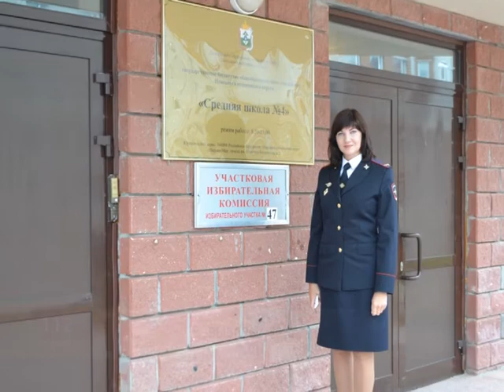Программа «112» от 20.09.2016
В Нарьян-Маре в результате ДТП погиб мотоциклист.

Более 150 сотрудников полиции в День НАО и День нефтяника несли дежурство в усиленном режиме.

Сотрудники ГИБДД по НАО провели профилактическое мероприятие «Шагающий первоклассник».